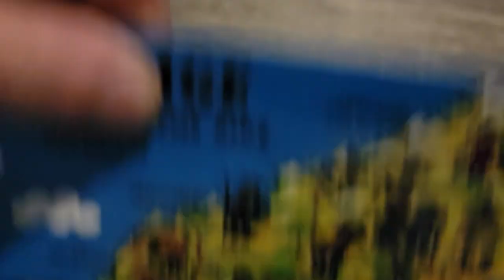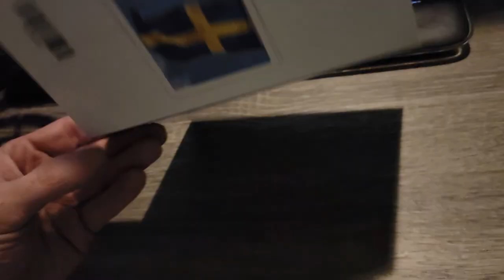Mail From Sweden - This Is Amazing! US Citizen Gets Mail From Another Country For First Time 😲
I have never received mail from someone outside of the United States. Knowing there is also a package on it's way and what's inside is so incredible! I cannot wait to try all of the things from Sweden and hope you'll enjoy seeing my reaction to them. Thank you so much again for the card/ letter, words aren't enough 😊

0:00 Let's Get The Mail 😃
1:42 Arriving To Post Office
2:15 Opening Of The Envelope
3:12 Let's Read What It Says
7:00 Thank You Kvisth!!